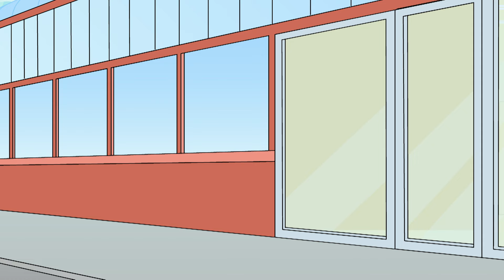حياة كلب | الحلقة المتحركة كاملة | مستر بين عربي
يجلس كلب مستر بين بجانب إيرما، وأثناء تواجده في الحديقة يصادف مشاية كلاب محترفة.